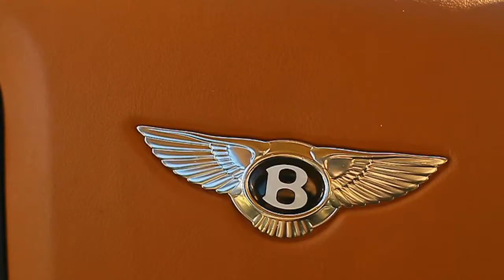Premier Luxury Rentals Commercial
Premier Luxury Rentals offers the most desirable luxury and exotic cars, vacation homes, private jets, and charter yachts for individual and corporate rental. Our fleet of exotic and luxury cars feature manufactures such as; Bentley, BMW, Porsche, Cadillac, Maybach, Mercedes-Benz, Land Rover, Rolls-Royce and more.